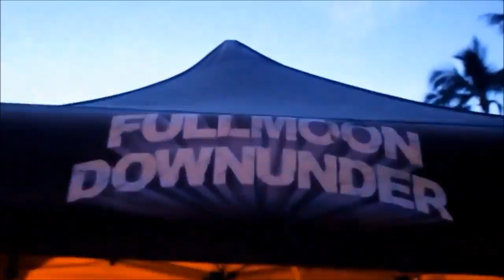Base Backpackers Magnetic Island, Australia - home to Australia's Full Moon Party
Base Backpackers Magnetic Island has a beach front bar, pool and deck, kitchen facilities, on site restaurant, bungalow style accommodation, laundry facilities, daily and nightly activities, snorkel hire, an on site PADI Scuba Diving school and a range of dorm, female only and private accommodation. Paradise!